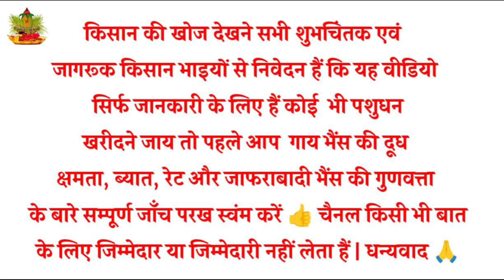कच्छ भुज की कंकरेज गाय | Know to Kankrej Cow from KatchBhuj